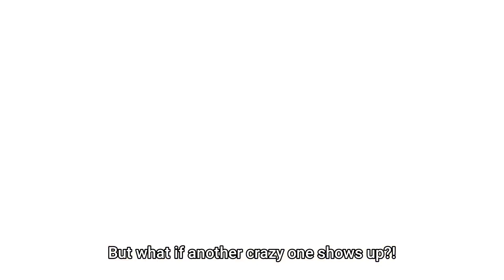Kain Summoning the Demon King | Tensei Kizoku no Isekai Boukenroku Episode 11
Tensei Kizoku no Isekai Boukenroku: Jichou wo Shiranai Kamigami no Shito Episode 11 English Subbed